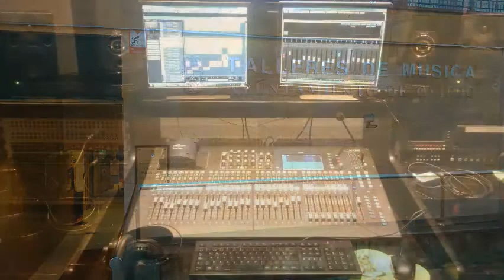Vídeo 15 5 Errores básicos que debemos evitar